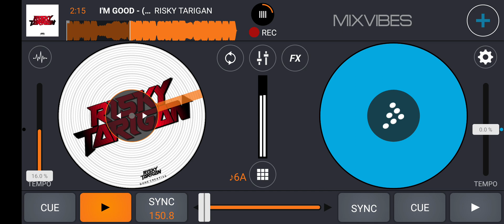I'M GOOD - ( R.T_ X AGOSSKYY )SPRDPREXP